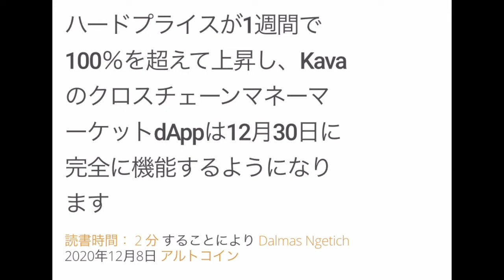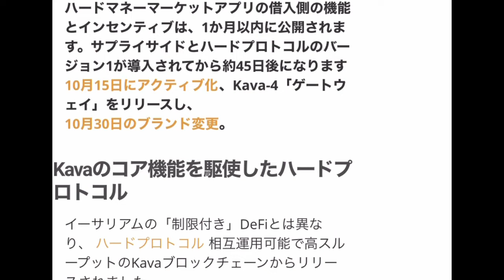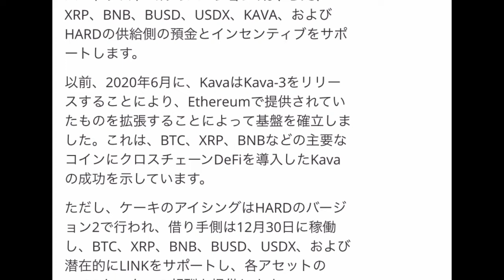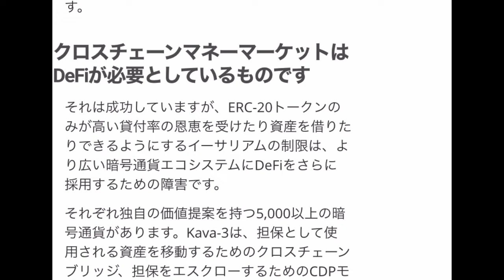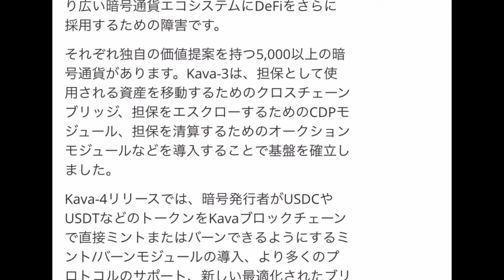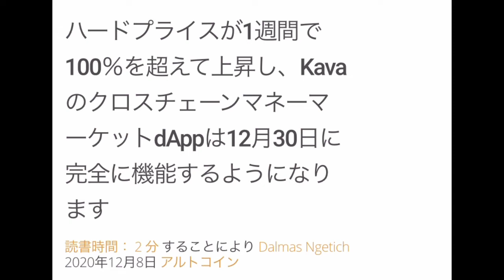COSMOS関連が今熱い🔥 KavaのクロスチェーンマネーマーケットdAppは12月30日に完全に機能する‼️しゅちゅわんの暗号資産情報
▼しゅちゅわんのおすすめ

♤『LINEオープンチャット』　最新情報やニュース「しゅちゅわんの暗号資産情報 公式オープンチャット（再）」

☺︎コインチェック新規開設レクチャー動画

②こちらがFsharsClubの紹介URLです
アドバイザーコード　063373

④FShares Club 登録方法！

FX取引をするならBybit‼️登録はこちら⤵︎

▼しゅちゅわんオススメチャンネル❣️